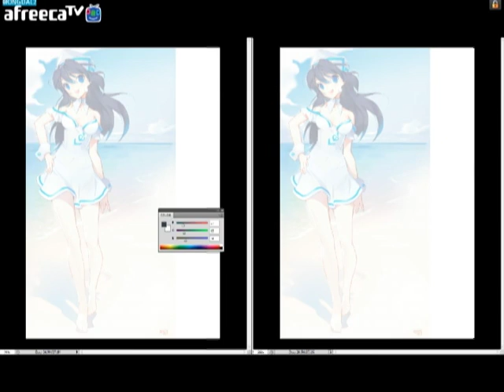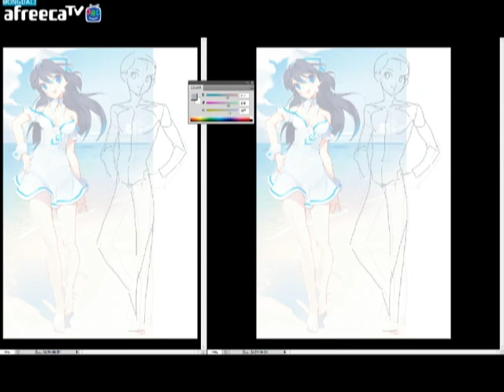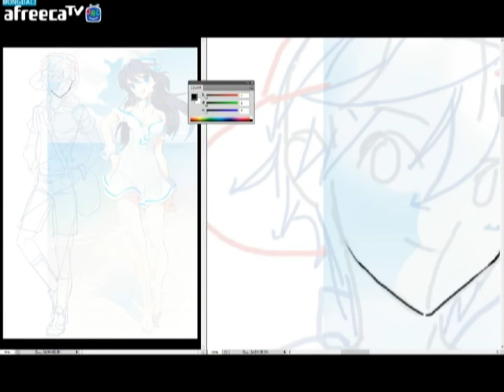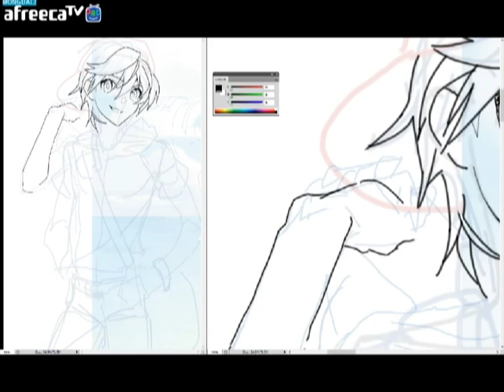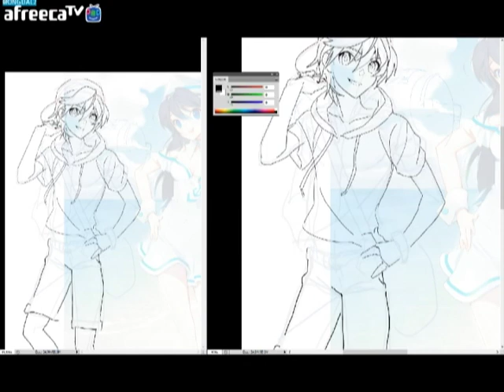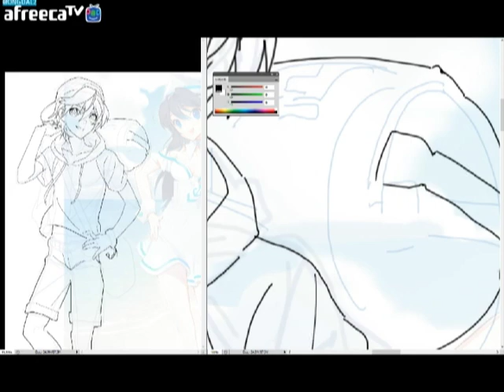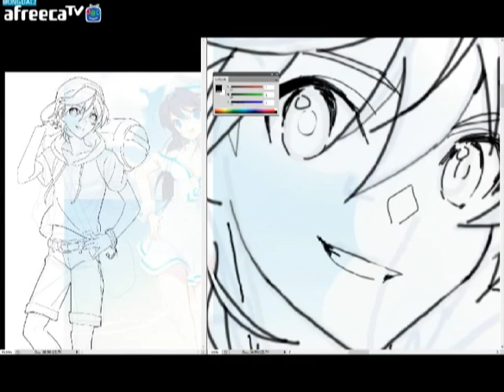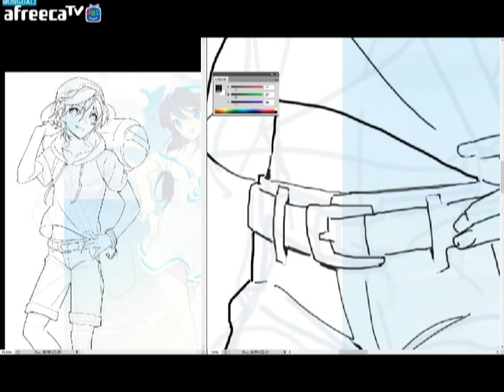[Digital Painting] Summer Boy_1드로잉 (자막포함)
Summer girl에 이어서 시원한 분위기의 소년 캐릭터 일러스트를 만들어볼거에요 :)